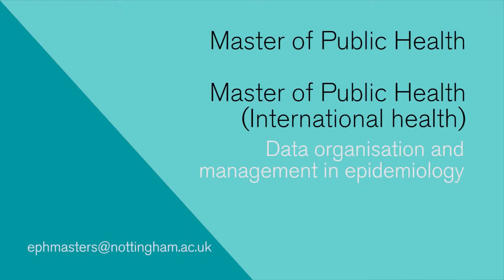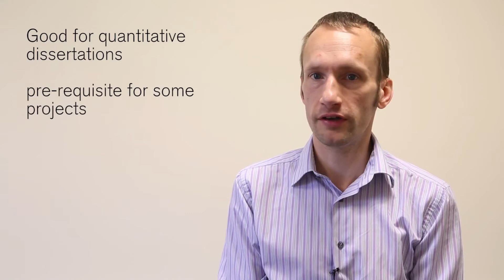Matthew Grainge Lecturer of Data Organisation and Management in Epidemiology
A short video of lecturer Matthew Grainge introducing his module Data Organisation and Management in Epidemiology for the Master of Public Health and Master of Public Health (International Health) course.&nbsp;Filmed and edited by Alex Wilkinson of Wilkinson Photography.